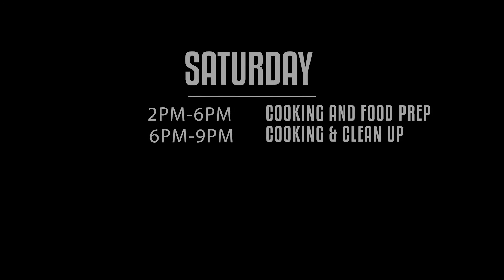SOUP KITCHEN BRISBANE